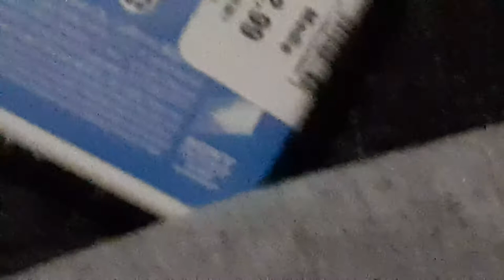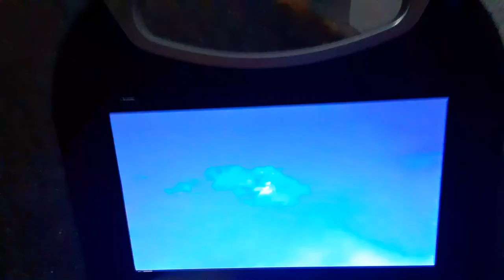rod watches the Sony Pictures Home Entertainment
this video was requested by read the object thingy